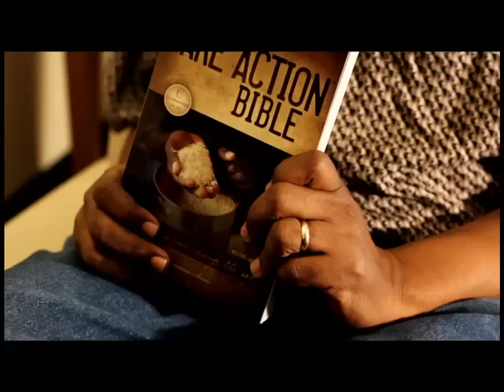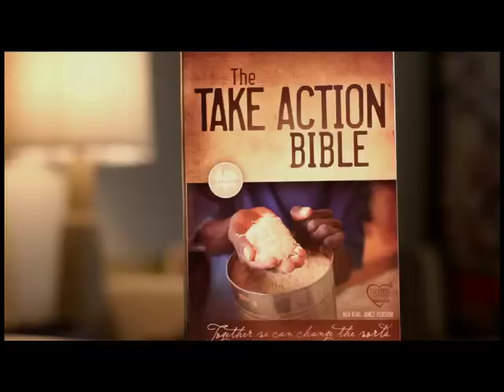Take Action Bible Video 2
Thomas Nelson Associate Acquisitions Editor Tony Peterson shares the story of the Take Action Bible and the Take Action Teen Bible, including heart-touching stories that are included in the Bibles. Part 2